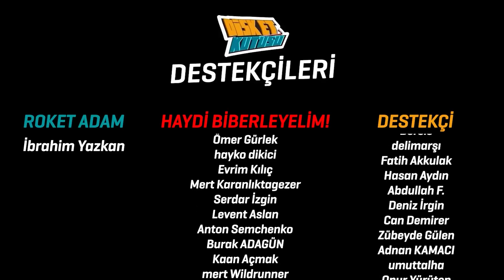TÜRK OYUNCULARIN KURTULUŞU (Xbox Game Pass)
Halihazırda cezbedici bir oyun hizmeti olan Xbox Game Pass, Bethesda hamlesiyle artık çok daha değerli hale geldi. Ülkemizde dövize paralel olarak fiyatları hızla artan oyun ve donanım fiyatları karşısında Microsoft'un Game Pass çözümü uygun fiyatlı oyun oynama keyfi sunarak Türk oyuncuların kalbini çelebilir.

Videoyu iki bölüme ayırdık

0:00 Biraz stres atmak hakkımız
7:37 Microsoft, Bethesda'yı kapakladı
10:00 Game Pass, Türk oyunculara yarar mı?

Disket Kutusu'na hoş geldin! Bu kanalda oyun sohbetleri çekiyoruz ve seviyeli, eğlenceli ve eğitici bir şekilde sohbet etmeye çalışıyoruz. Türkiye oyun sektörü ve oyun geliştirme üzerine videoların yanında oyun incelemeleri, Türk oyun şirketleriyle röportajlar ve oyun sektöründen haberler üzerine eğlenceli ve bilgilendirici videolar hazırlıyoruz.